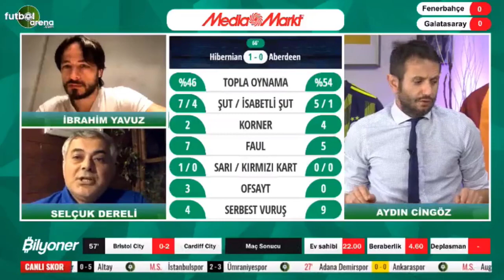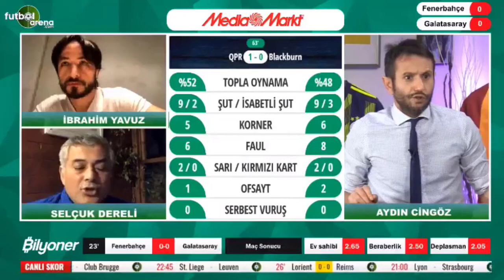Selçuk Dereli: "Serdar Aziz'in Pozisyonu Net Penaltı."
Fenerbahçe, Süper Lig'in 24. haftasında ezeli rakibi Galatasaray'ı ağırlıyor. Ülker Stadyumu'nda oynanan maçı hakem Cüneyt Çakır yönetiyor. Eski Hakem Selçuk Dereli, Serdar Aziz'in pozisyonunun net penalt olduğunu söyledi.